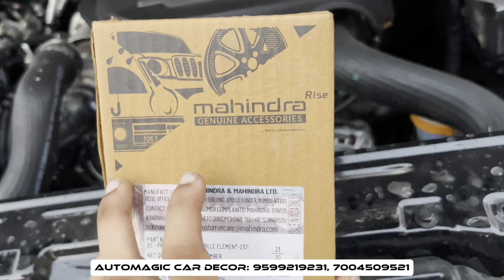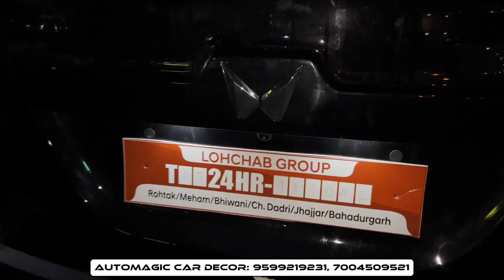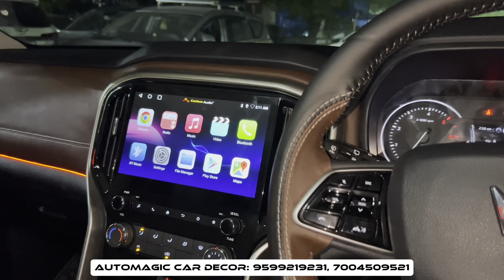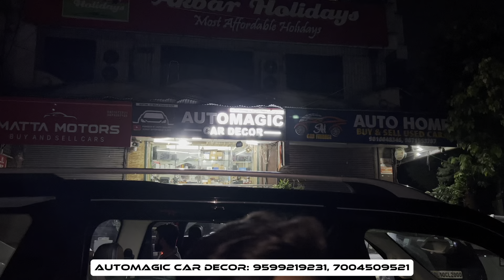Scorpio N Z2 Modified🔥 4 SCORPIO N LINE UP⚠️LUXURY INTERIOR Z2 to Z8🔥 MAHINDRA Genuine Parts 🔥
SHOP NAME- AUTOMAGIC CAR DECOR
Address- 8C/8 WEA Abdul Road,Adjoining Pusa Road pillar no.93, Karol bagh New Delhi 110005

Every products are genuine with  quality in affordable price  if you come through this video you will also get some discount.

mahindra scorpio n base model to top model modified
new scorpio n modified with alloy wheels
mahindra scorpio n white modified
mahindra scorpio n z8 modified
mahindra scorpio n z8l modified
mahindra scorpio n z8l modification
mahindra scorpio n z4 black modified
mahindra scorpio n 2023 modification
mahindra scorpio n 2023 modified
mahindra scorpio n 4x4 modified
Scorpio z8 select, Scopio select